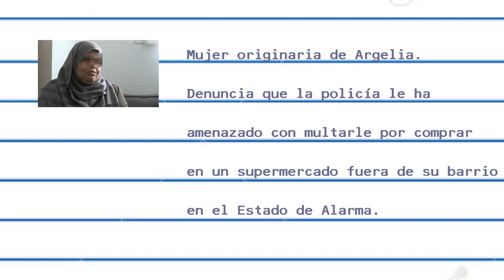[1] Denuncia que la policía le ha amenazado con multarle por comprar fuera de su barrio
Racismo y discriminación durante el Estado de Alarma en Nafarroa

SOS Racismo y Ahotsa.info han recabado una serie de testimonios de personas con orígenes diversos que residen en Nafarroa y que han sufrido situaciones de racismo o discriminación por el color de su piel o su procedencia durante el Estado de Alarma. Estos testimonios son solo la punta del iceberg de una situación mucho más amplia y extendida de lo que a veces pensamos, pero que muchas veces no se denuncia, por múltiples razones.
Ahora que en el Parlamento foral se debate el Plan Reactiva Navarra, queremos poner encima de la mesa la necesidad de acabar con este tipo de situaciones de discriminación y que se garanticen todos los derechos para todas las personas, más aun en la antesala de una crisis que ya afecta de manera mucho más grave a las personas que desde otras partes del mundo han venido a vivir a nuestra tierra.